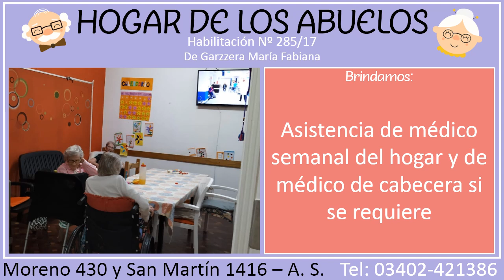Hogar de los Abuelos 11 19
Hogar de los Abuelos
Moreno 430  (Arroyo Seco)

PubliLED ®
Argentina
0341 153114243